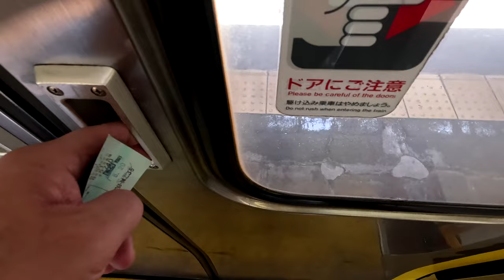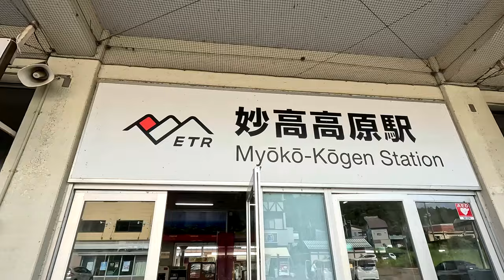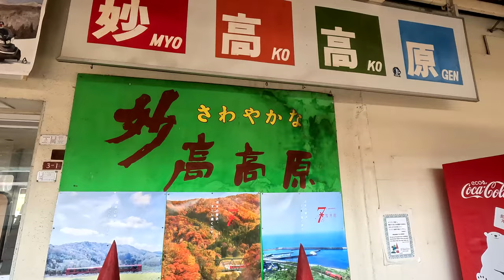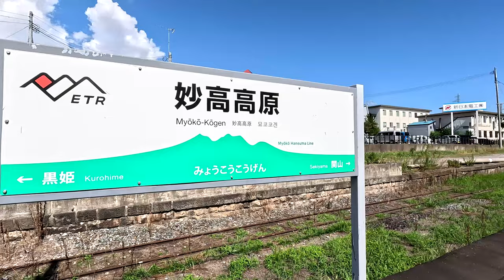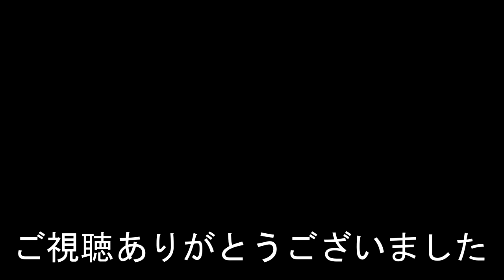【えちごトキめき鉄道・しなの鉄道】妙高高原駅 Myōkō-Kōgen Station. Echigo Tokimeki Railway/Shinano Railway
2023年8月20日撮影
妙高高原駅（みょうこうこうげんえき）
えちごトキめき鉄道・しなの鉄道
1888年（明治21年）5月1日：官設鉄道・関山 - 長野間開業の際に開設。当時の駅名は田口駅（たぐちえき）
2021年度の一日平均乗車人員は186人。
Myōkō-Kōgen Station
Echigo Tokimeki Railway/Shinano Railway
It opened on May 1, 1888.
The average number of passengers per day in 2021 was 186.
相機採用GoPro HERO 11
妙高高原站
Echigo Tokimeki Railway/信濃鐵道
它於 1888 年 5 月 1 日開業。
2021年平均每天乘客人數為186人次。
相机采用GoPro HERO 11
妙高高原站
Echigo Tokimeki Railway/信浓铁道
它于 1888 年 5 月 1 日开业。
2021年平均每天乘客人数为186人次。
카메라는 GoPro HERO 11을 사용합니다.
Myōkō-Kōgen Station
1888년 5월 1일에 개업했다.
2021년도의 하루 평균 승차 인원은 186명.